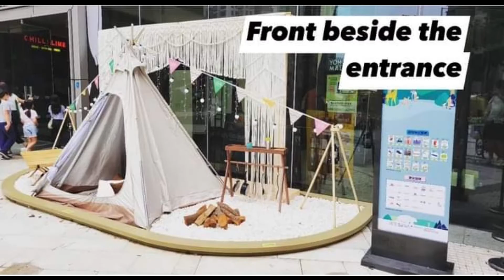HONGKONG DISPLAY/YOHOMALL/PARK VIEW